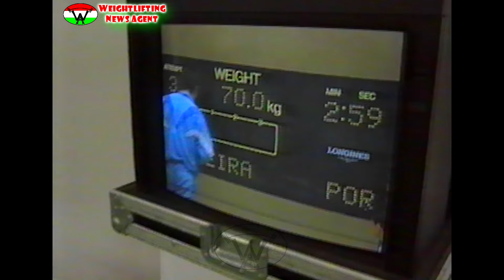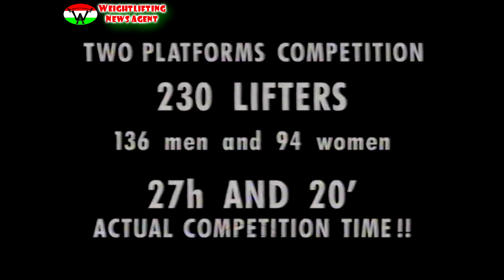Junior & Women European Weightlifting Championship 1994 | Two platform competition